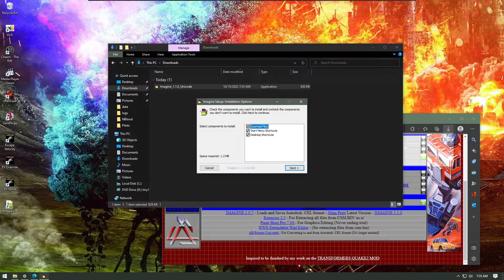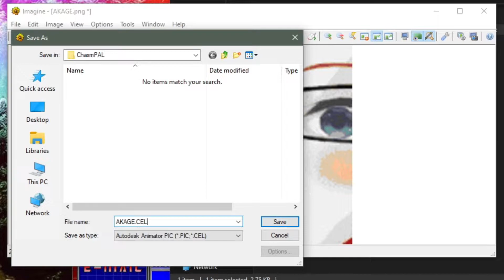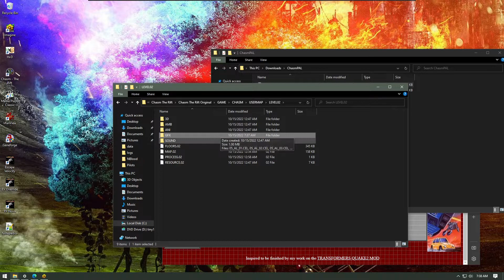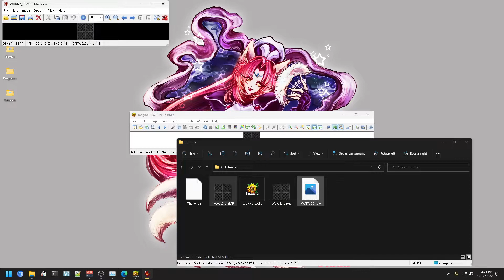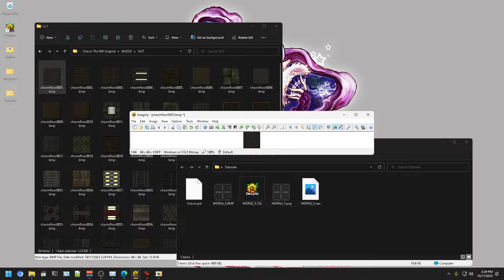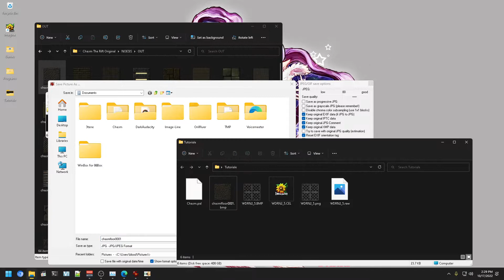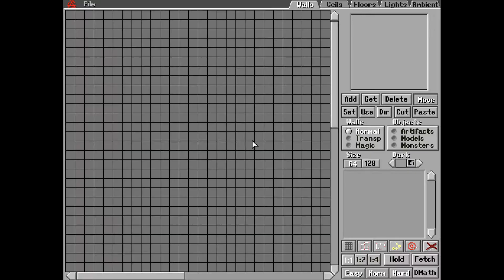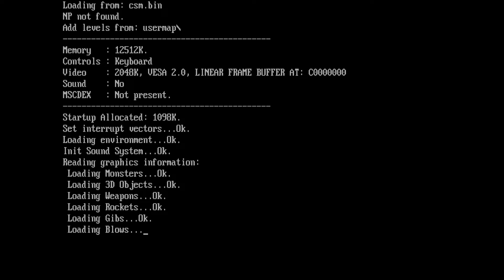Chasm The Rift - Level Editing 101 - Custom Textures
Today we'll be covering adding your own textues to your Chasm The Rift usermap. Easiest method is doing the wall textures and the more tedious (not recommended) method is doing floor textures since those are embedded in the depths of FLOORS.XX (XX meaning level number)

Hopefully either a texture injection program can be made or perhaps hope a revamped level editor be developed with floor editing support.

Music Used (in order) :
Clash N Slash - Another World
Age of Empires - Rain
Death Rally - Title

Timestamps :
0:00 - Making Wall Textures
3:10 - Making Floor Textures *NOT RECOMMENDED/TEDIOUS*
7:21 - Outro and Bonus